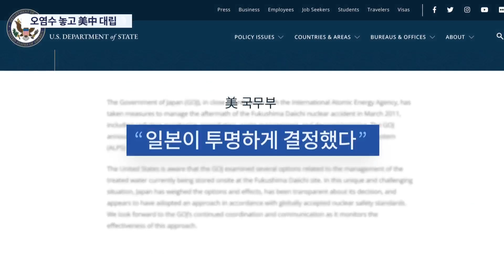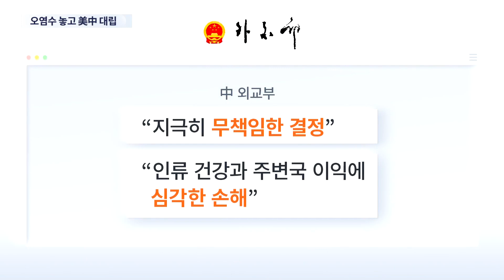미·중, 오염수 방류 대립…"국제기준 부합" vs "동의 없이 안돼" [뉴스 9]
중국도 일본의 오염수 방출 결정에 대해 "무책임한 처사"라며 반대하고 있습니다. 그런데 미국은 "국제 안전 기준에 부합한 결정이다"라는 입장을 내놓았습니다. 일본의 손을 들어줌으로써 중국을 견제하겠다는 의도가 읽히지만, 환경문제에까지 외교안보적 이익을 결부시킨 이번 결정을 두고는 적지 않은 논란이 일 것으로 보입니다.